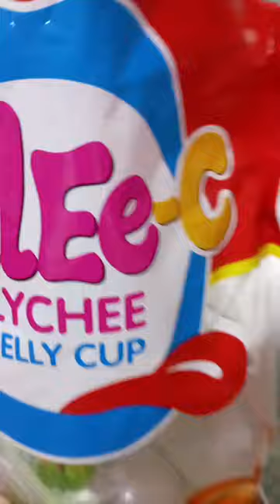JELLE C LYCHEE JELLY CUP asmr satisfyingtastesounds coco fruit jelly #